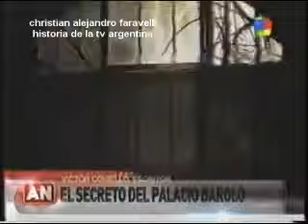HISTORIA DE LA TV ARGENTINA: EL SECRETO DEL PALACIO BAROLO / FANTASMAS / 2012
TEMA:  EL SECRETO DEL PALACIO BAROLO / FANTASMAS
ARCHIVO: 2012 / AMÉRICA NOTICIAS
CANAL: AMÉRICA
FECHA: JUEVES, 27 DE SEPTIEMBRE DE 2012